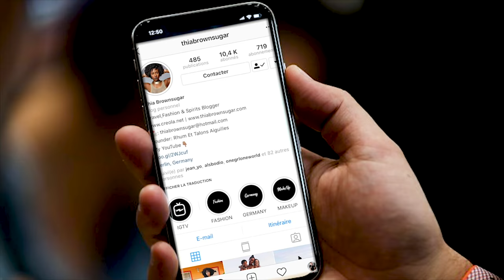Mes fonds de teint favoris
Dans cette vidéo, je vous présente le TOP 5 de mes fonds de teint préférés! Peut-être que ça vous donnera quelques idées pour votre prochaine session shopping...

Ooyy feat. HDBeenDope - For The Record (Ooyy Remix)